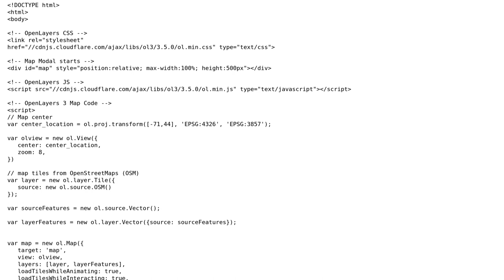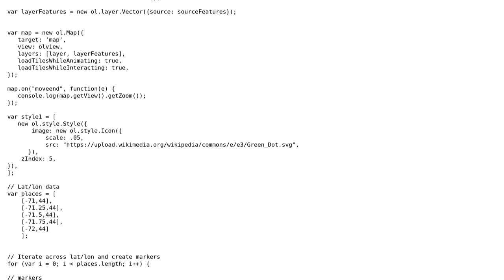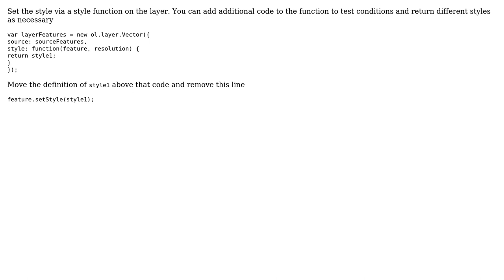GIS: How do I change the style of all markers in OpenLayers3?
With thanks & praise to God, and with thanks to the many people who have made this project possible! You are responsible for your own actions.